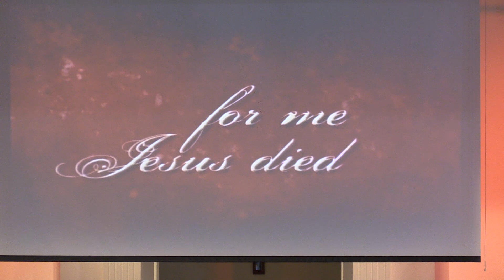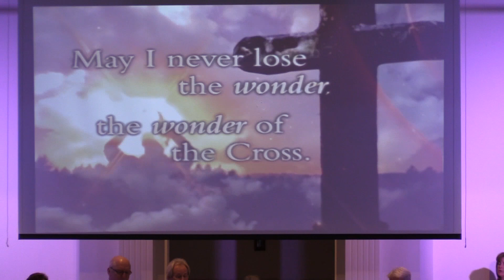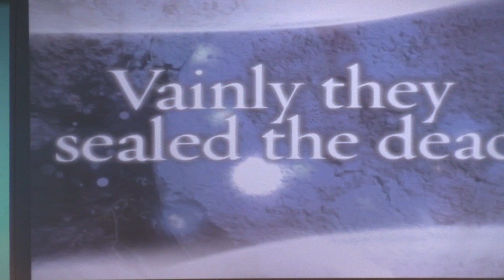Millers Creek Baptist Church Easter Cantata 2017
Filmed on Sunday, April 9th 2017